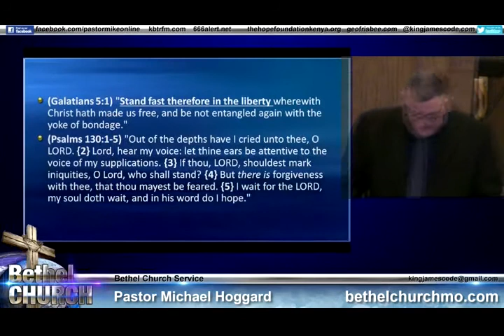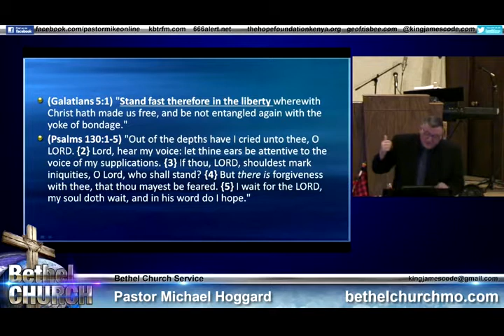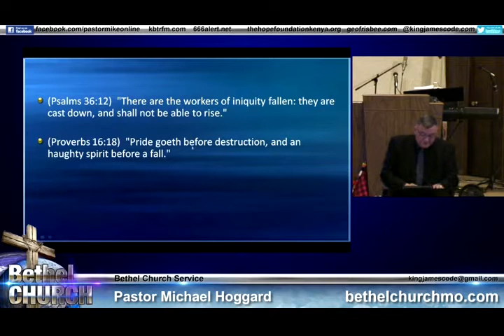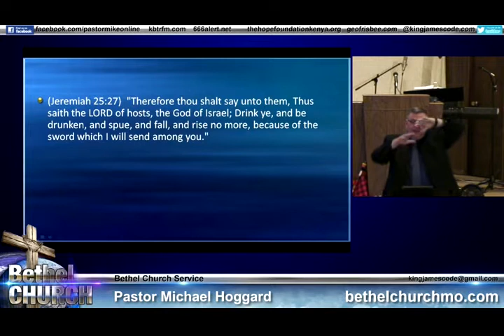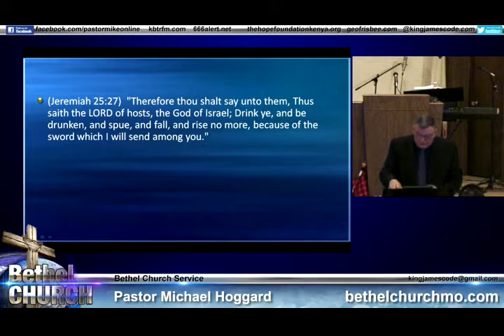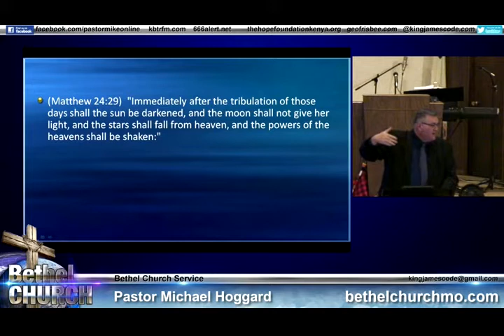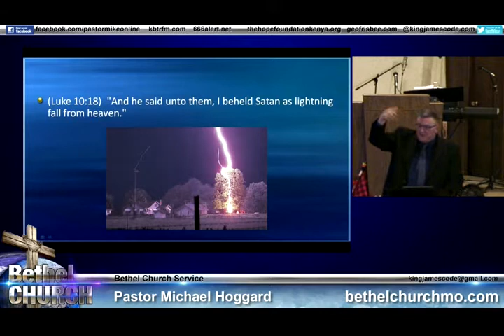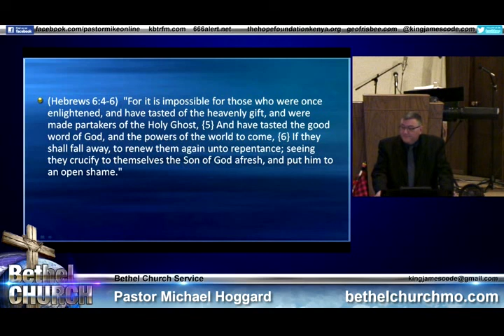Satans Fall - Mike Hoggard